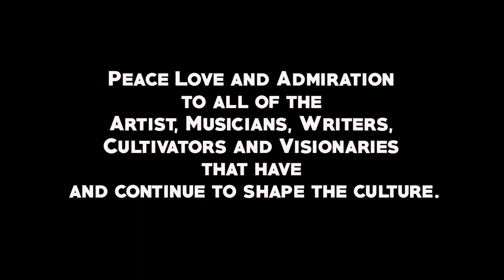Overstand - Cole x Juice World Type Beat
New Cole x Juice World Type beat with guitar and beat change up outro.